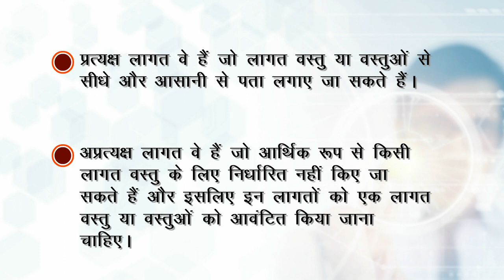CSC tec course full csc registration to final passout csc apply online.(2)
CSC tec course full csc registration to final passout csc apply online.